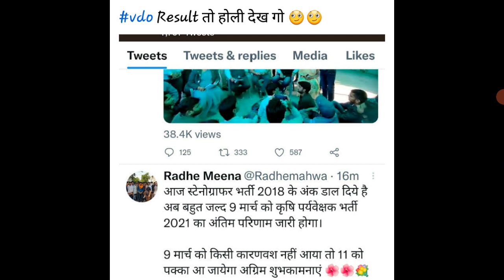Stenographer Results Marks kaise Dekhe | RSMSSB Steno Marks Kaise Dekhe | RSMSSB Steno latest news